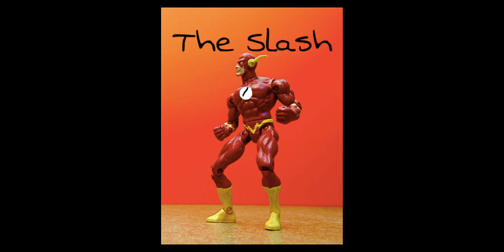Language Arts Heroes